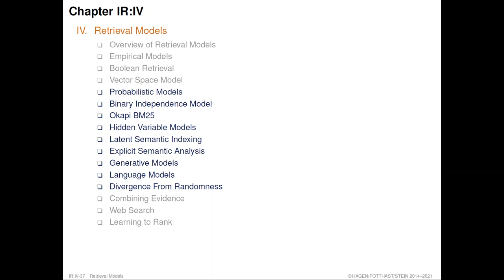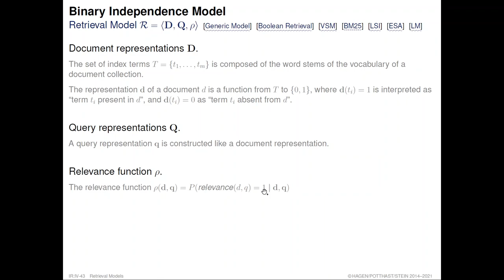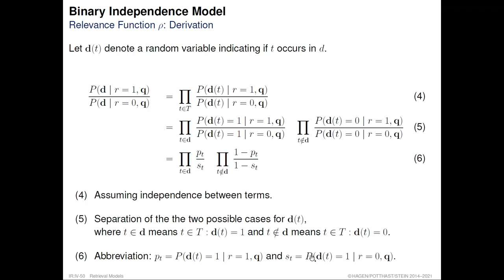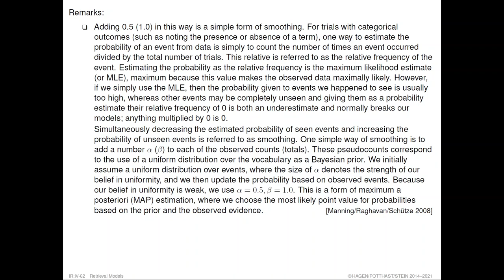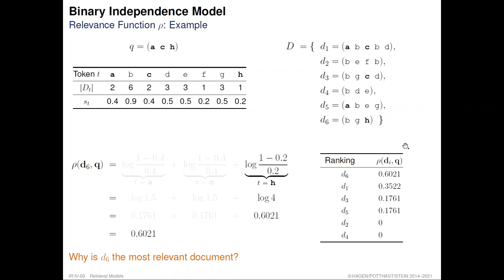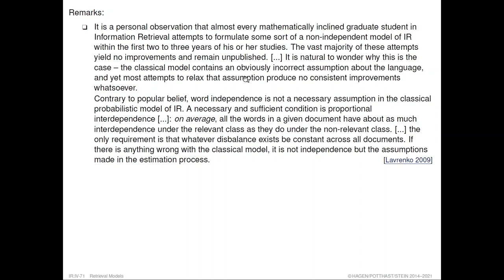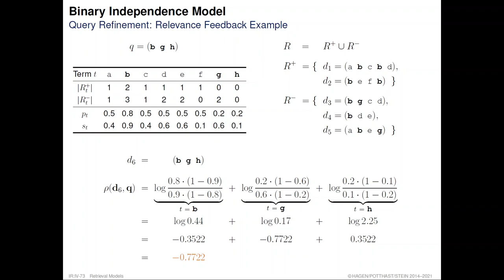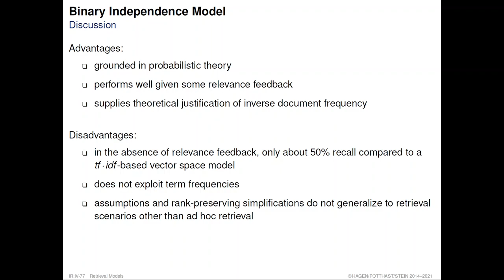Information Retrieval » Retrieval Models » Probabilistic Models » Binary Independence Model (23)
Part. Retrieval Models.
Unit. Probabilistic Models.
Section. Binary Independence Model.